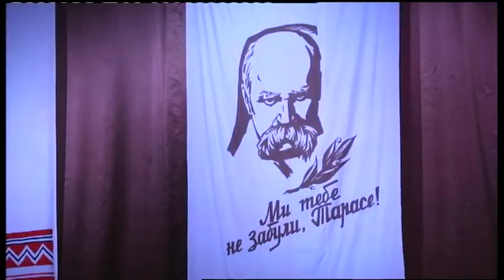15.03.2019. Новини. 13:30